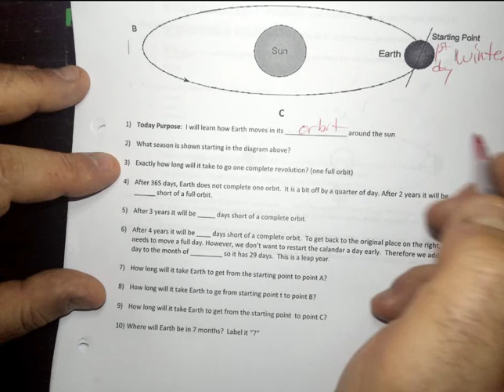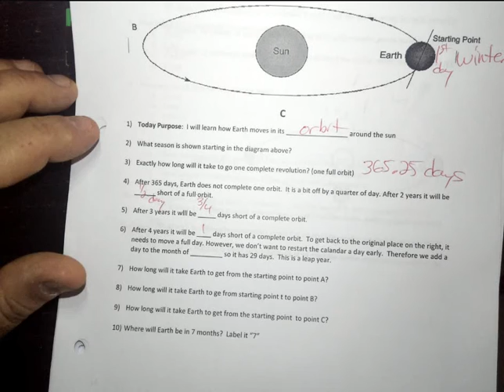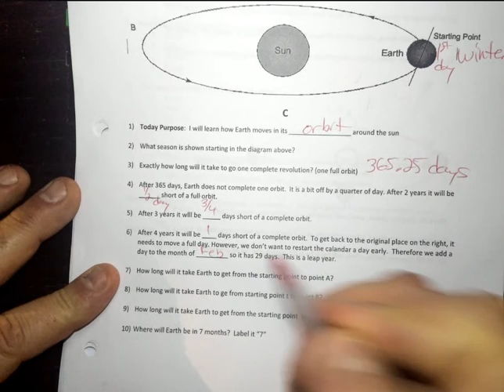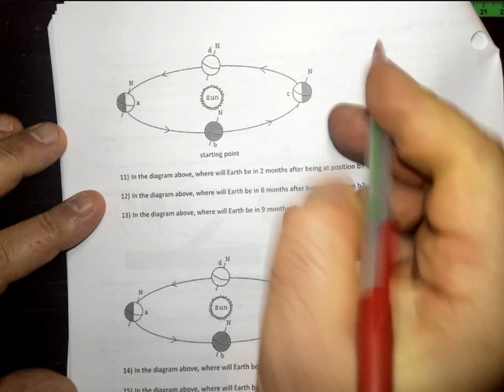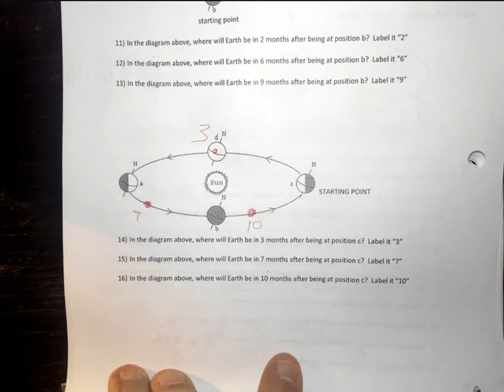earth science day 104 notes part 2